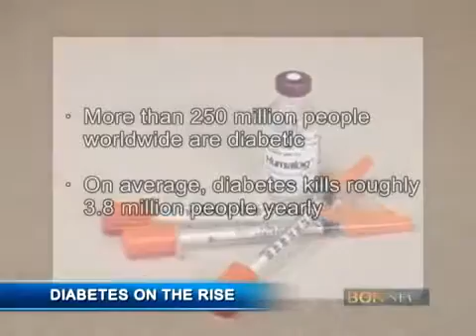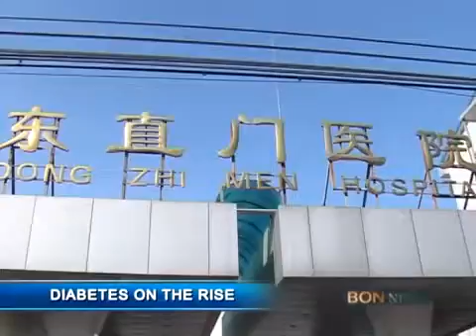China Faces Diabetes Epidemic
China has the world’s largest diabetes epidemic, and it continues to grow at a fearsome pace. Rapidly rising rates of diabetes have been seen in previous studies, and the most recent research found that China has overtaken the USA in terms of diabetes prevalence: according to the latest data, 11.6% of Chinese adults have diabetes. The Chinese diabetes population stands at some 114 million people — about a third of all people with diabetes. The authors of this study warned of the enormous strain on the country’s public health system

Combination of Stem Cell and Drug Therapy Could Reverse Type 2 Diabetes

THERAPY EDUCATION WHEN YOU NEED IT

Life is unpredictable. You never know what's around the corner. Nuebiologix  gives you the confidence of knowing whatever comes your way, your stem cell knowledge is accurate and up to date when you need it.